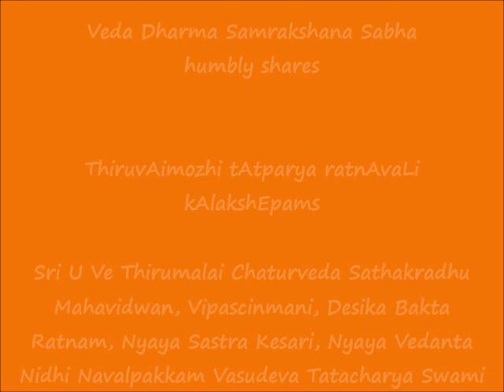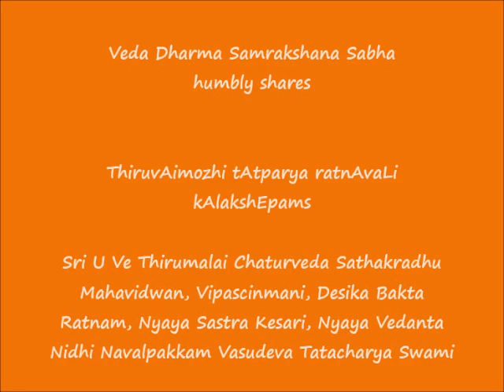0316 = வார்கடாவருவி (vArkadAvaruvi) - 8.4.6 to 8.4.9 = ThiruvAimozhi tAtparya ratnAvaLi kAlakshEpams